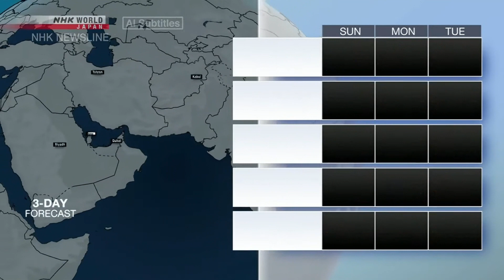NHK World Japan - Weather MAR 3, 2024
🔴 Every Hour. Every Day. Live News from Japan, Asia and the World.